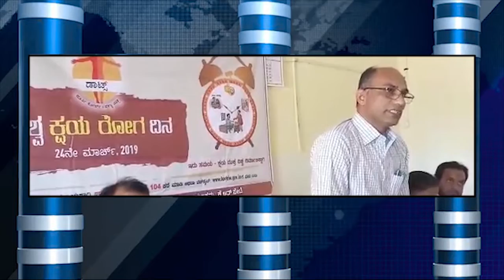ಮಾಜಿ ಸಂಸದೆ ಹಾಗೂ ಹಿರಿಯ ನಟಿ ಜಯಪ್ರದಾ ಮಂಗಳವಾರದಂದು ಬಿಜೆಪಿ ಪಕ್ಷಕ್ಕೆ ಸೇರ್ಪಡೆಯಾಗಿದ್ದಾರೆ.